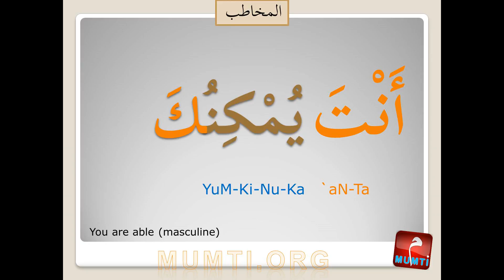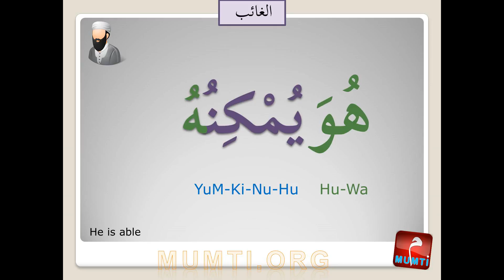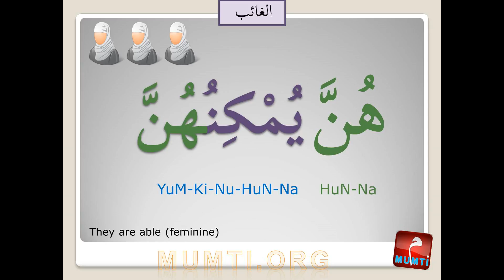Being able = يُمْكِنُنِي by Mumti org